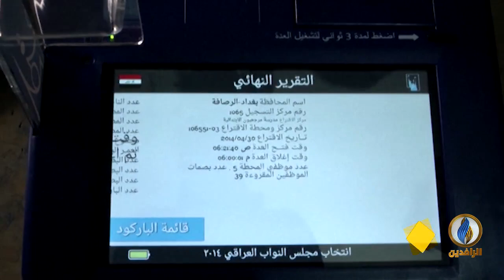تقرير إخباري.. خلاف بين القوى السياسية بخصوص فقرة الدوائر الانتخابية في قانون الانتخابات